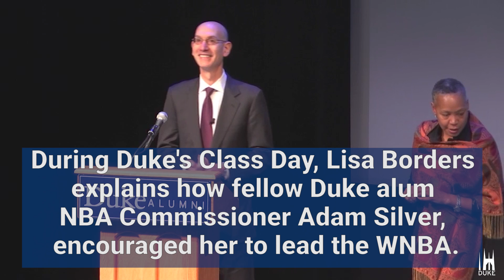NBA, WNBA Leaders on the Value of Duke Connections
During Duke University Class Day honoring the class of 2017, the heads of the National Basketball Association, Adam Silver ’84, and the Women’s National Basketball Association, Lisa Borders ’79, shared a message about the power of connecting with fellow Duke alumni.